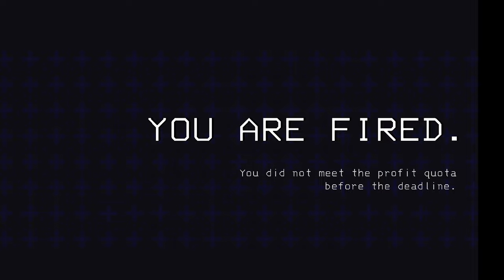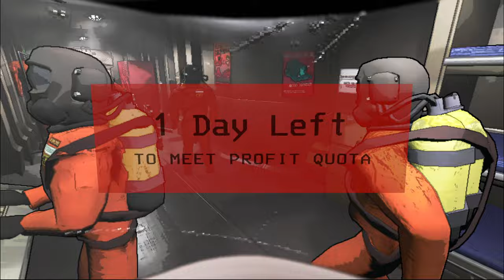Sauna Squad - Chaos in Lethal Company [1]